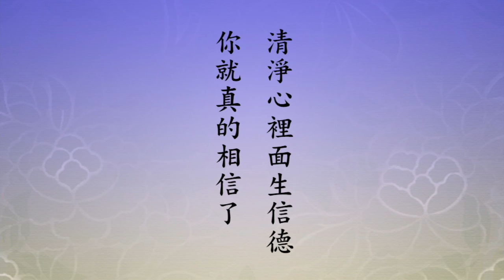淨空法師開示：把自己的欲望降低，清淨心就現前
在這種亂世，得人身還能聞佛法，還能學淨土，知道念佛求往生，這是不幸當中的大幸！怎樣能成就功德？第一個，要把自己的欲望降低，清淨心就現前。

往生淨土最重要的一個條件，就是心淨則佛土淨，這是往生的關鍵。如果心地清淨，一念、十念都能往生；心不清淨，一天十萬聲佛號也靠不住。古來祖師大德所說的，「口念彌陀心散亂」，心裡還胡思亂想、還有雜念，叫「喊破喉嚨也枉然」，不相應！

所以清淨心是第一，人只要有清淨心，清淨心裡面生信德，你就真的相信了。有猶豫、有懷疑，都是心不清淨。

心被染污，最大的染污是什麼？就是欲望。欲望真能捨掉，清淨心就現前。信德一現前，世出世間善法根就有了，你會相信倫理道德，你會相信因果報應，你會相信聖賢教誨，你會相信佛菩薩的經典，你這一生再不會迷失方向，念佛求生淨土是決定往生。這是真正把我們無始劫來的問題都解決了。

恭錄自淨土大經解演義　　（第五五五集）　　2011/8/23